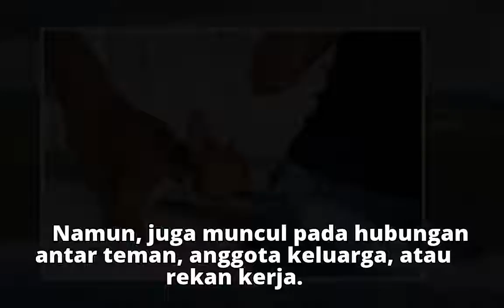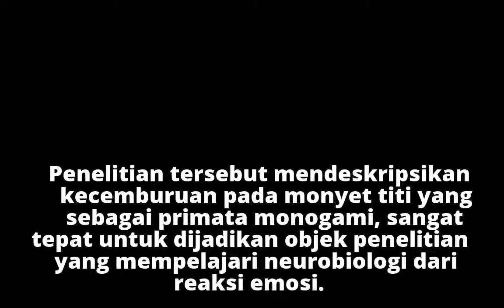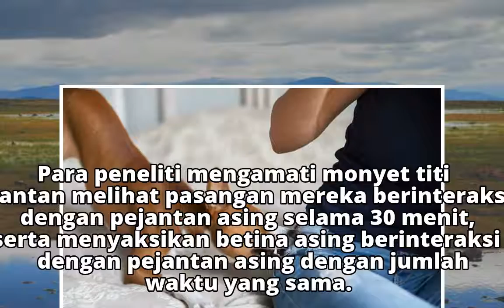Sifat Cemburu Bukan Hanya Milik Manusia, Hewan Juga Mengalaminya